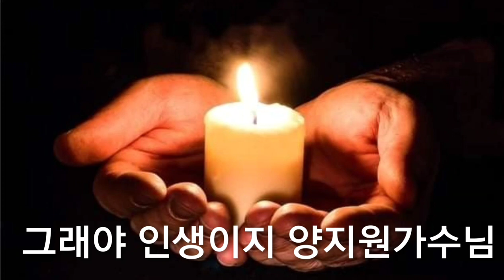명품트롯 음색장인 양지원가수님